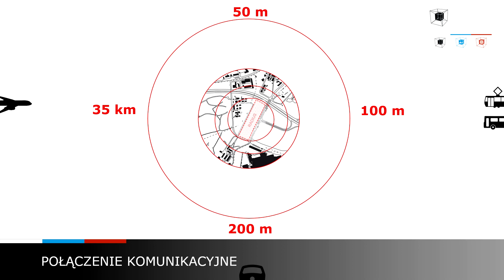RADIUS - Silesian Business Center | Architektura | TKHolding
Najwyższy biurowiec na Śląsku powstanie w Rudzie Śląskiej? 125m (liczone do helipada), 31 kondygnacji, 75tys m2 powierzchni a na nich centrum kongresowe, kompleks rozrywkowy, biura, hotel, apartamenty, parkingi a na szczycie Skybar z niesamowitym widokiem. To wszystko świetnie skomunikowane, w środku metropolii śląskiej, między Katowicami a Gliwicami, tuż przy zjeździe z Drogowej Trasy Średnicowej oraz najważniejszej linii kolejowej na południu Polski. Radius - jest obecnie jednym z naszych największych projektów jaki mamy na wirtualnych deskach kreślarskich!